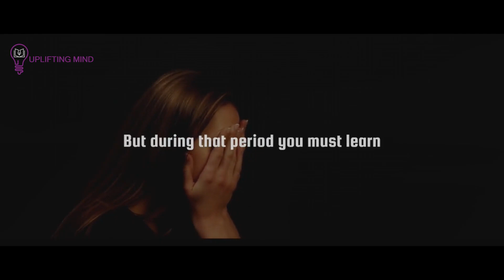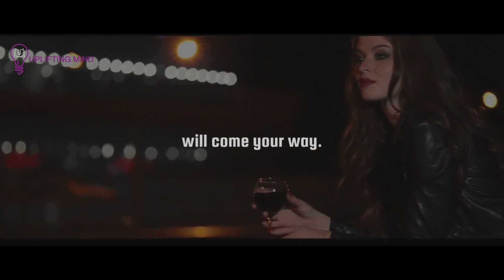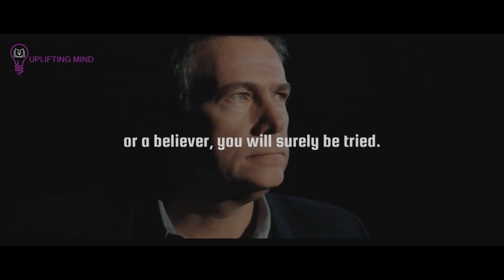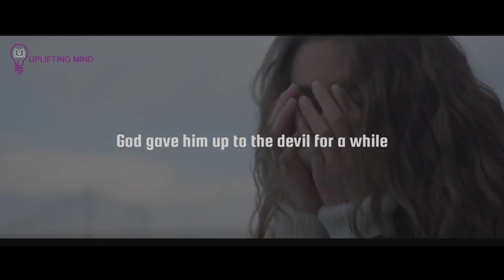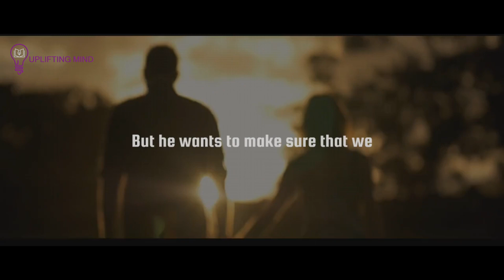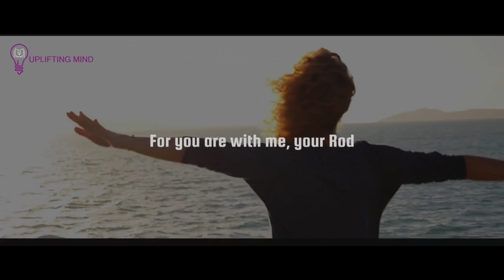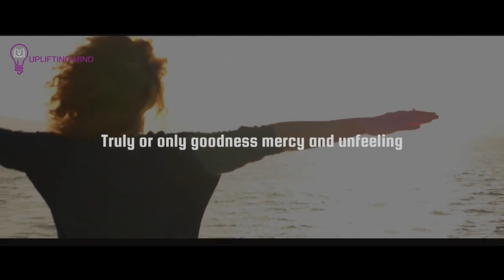SHOCKING Signs God Want You to Still be With That Person You Want to Marry & DON'T LET GO!